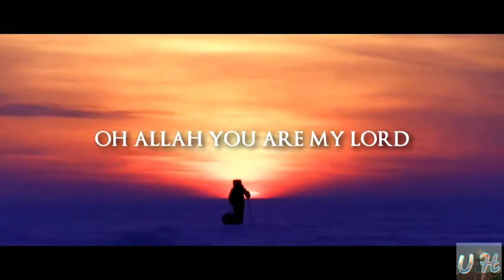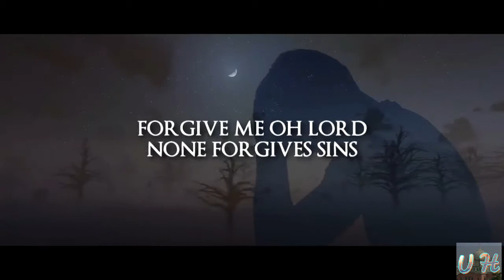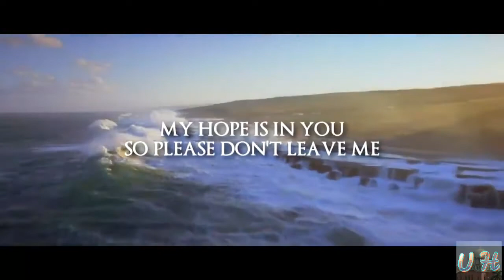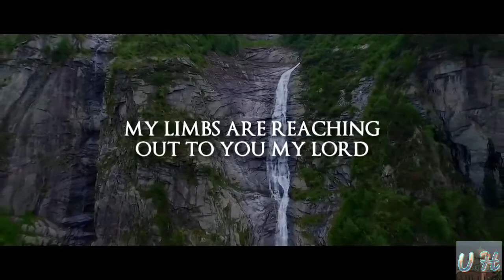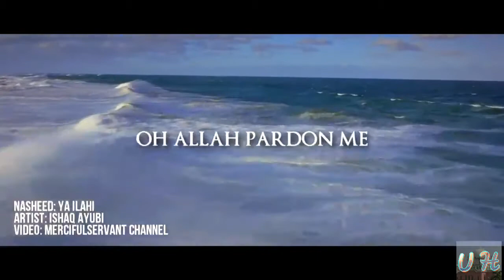Ya Ilahi - Powerful Nasheed by Ishaq Ayubi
Jazakallah

From  :- Merciful Servant